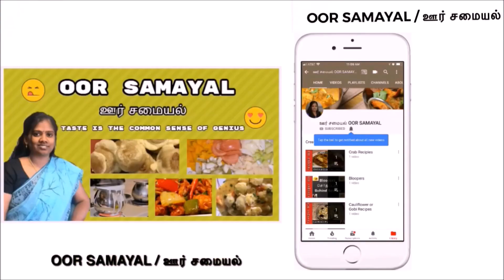#127 How to make wheat Kitchadi |எளிய முறையில் ஆரோக்கியமான காலை உணவு |Wheat Khichdi| OOR SAMAYAL